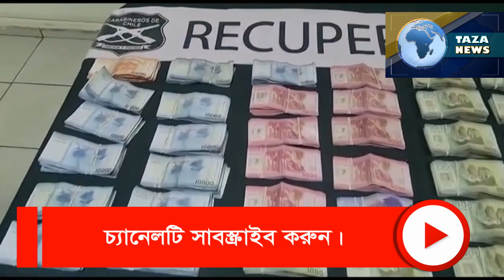পুলিশ রুখতে মহাসড়কে টাকা ওড়াল ডাকাত দল ||TAZA NEWS BD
ভিডিওটি যদি কোনো কারণে আপনার ভালো না লাগে তাহলে আপনি আজেবাজে কমেন্টস না করে dislikes দিতে পারেন। আর ভালো লাগলে অবশ্যই লাইক ও সাবক্রাইব করতে ভুলবেন